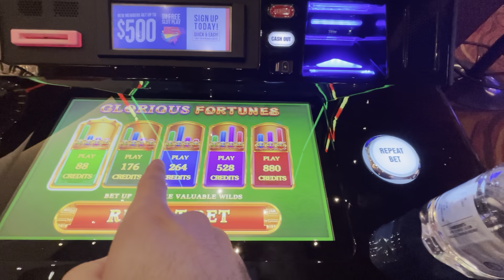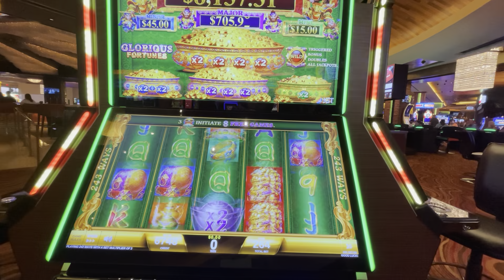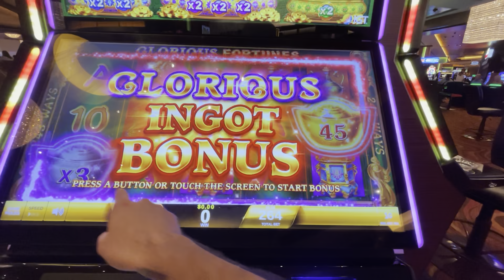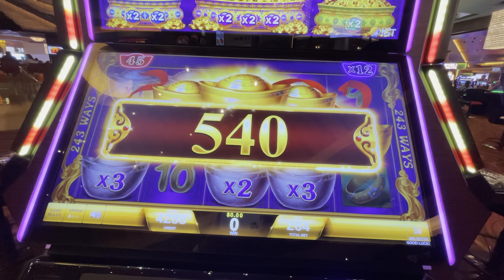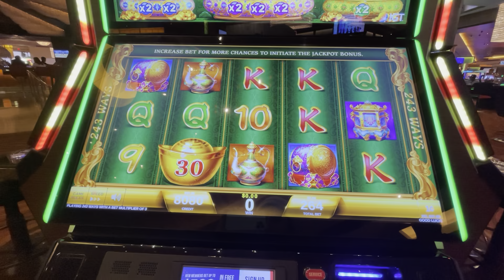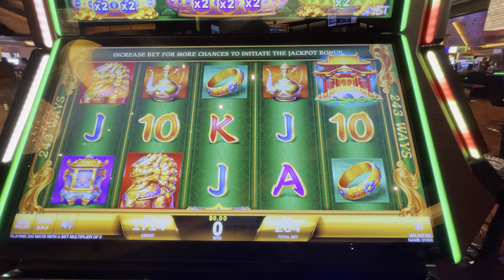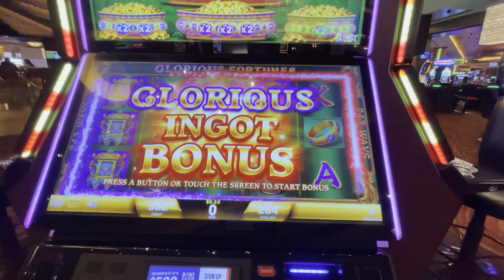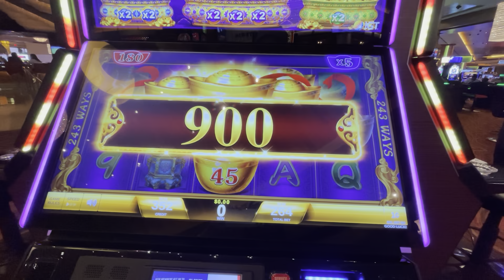I Put $100 In A Slot Machine At Red Rock Casino In Las Vegas... and I HIT THE BONUS!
Watch me hit the bonus on this slot machine at Red Rock Hotel & Casino in Las Vegas.